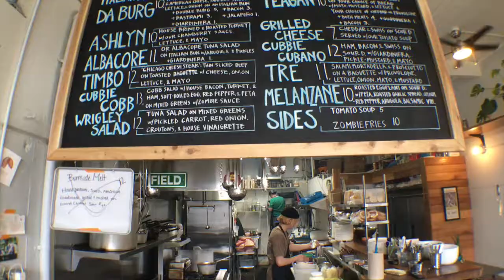Sammich PDX Reveals the Art of 7-Day Pastrami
See how Sammich chef-owner Melissa McMillan makes her seven-day, Montreal-style pastrami. If you think only boys can rule the smoker, this video will prove you wrong. I love Melissa's pastrami so much I gave her the title, Portland Sandwich Queen,

Sammich PDX opened summer 2016 at 2137 East Burnside St., following on the heels of Melissa's Portland-based Pastrami Zombie food truck (Mississippi Marketplace pod). You can't go wrong with anything else on the menu (aside for the grilled cheese; that's for kids, silly).

Ravenous Traveler was founded by Mattie John Bamman, a Portland, Oregon-based culinary travel writer with more than a decade of professional experience. Most recently, he served as the editor of Eater PDX from 2015 to 2017.